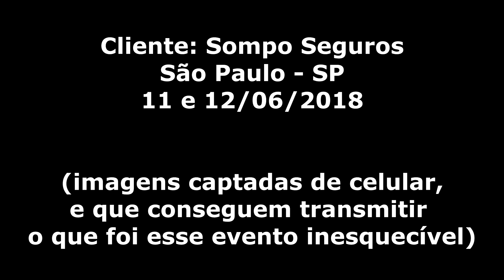Palestra e Stand Up Corporativo Com Dill Casella e Banda ao Vivo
Esse formato revoluciona sua Convenção, Reunião, Confraternização, etc.

- O palco é ocupado pelo Dill Casella e Banda de músicos profissionais em Tempo Integral.

- O nome da banda pode ser personalizado com o tema do evento, das expectativas do contratante.

- Dill Casella faz as abordagens, "costurando" conteúdo com a performance da banda, ao vivo, envolvendo a plateia o tempo todo!

- Cada inserção da banda tem duração de, no máximo, 1,5 minuto (exceto para encerramento do evento). São executadas, em média, 15 canções com mensagens associadas à temática do evento.

- O encerramento transforma-se num grande show, com participação ativa da plateia!

- Palestra pode ser ONLINE, com tanto palestrante quanto a banda performando direto do estúdio.

Obs: a filmagem deste evento ocorreu para a Sompo Seguros, em 4 palestras com banda ao vivo, entre os dias 11 e 12/06/2018.

Depoimento do Presidente da Sompo Seguros à época:

“Aqui na Sompo foram quatro apresentações e eu assisti a todas! O Dill e a banda foram sensacionais! Posso garantir que foram todas diferentes umas das outras, com abordagens inteligentes, pertinentes e surpresas a todos os instantes. Recomendo fortemente esse show inesquecível.“ Francisco Vidigal Filho (Kiko)
Dir.Presidente – SOMPO SEGUROS

Fale com nosso time, solicite apresentação em PDF com outros clientes atendidos e depoimentos, e leve o "Stand Up de Dill Casella Com Banda ao Vivo" para uma palestra presencial ou online!

Eu sou o @dillcasella !!

Quero muito estar na sua Organização!

Sou sócio fundador da Despertare Treinamentos, há 18 anos no mercado, com mais de mil palestras realizadas por todos os estados brasileiros para grandes e médias Organizações.

Tenho a felicidade de dizer que tenho tido excelentes níveis de aprovação nas palestras realizadas (conceito de 98% ótimo / bom).

Meu objetivo é levar para sua Organização o recado mais atual, envolvente, criativo, transformador, sem abrir mão de muito conteúdo!

 Sou Engenheiro, pós graduado em Marketing, com formação em Desenvolvimento Gerencial, Empreendedorismo, PNL e dezenas de outros cursos nas áreas de Humanas.

Estive presente na Maior Conferência de Criatividade e Inovação dos EUA, uma das maiores do mundo, realizada na University at Buffalo (The State University of New York).

Também sou ator amador (Oficina dos Menestréis), compositor (confira meu CD autoral no Spotify ) e escritor (sou autor do livro “Atitude e Altitude: Uma História Sobre Convivência, Liderança e Criatividade”, lançado pela Editora Vozes).

Fui por 15 anos executivo em grandes corporações (Lafarge-Holcim, Intercement, Camargo Corrêa, Fast) e professor universitário.

Já palestrei em Convenção em navio, nos maiores hotéis do Brasil e também nos lugares mais simples do país, sempre com a mesma intensidade, energia e envolvimento da plateia!